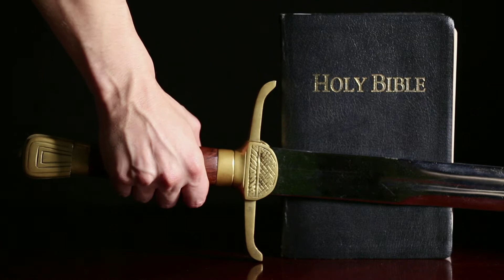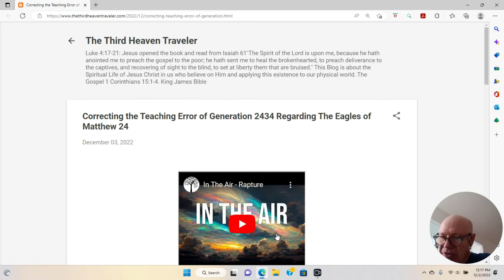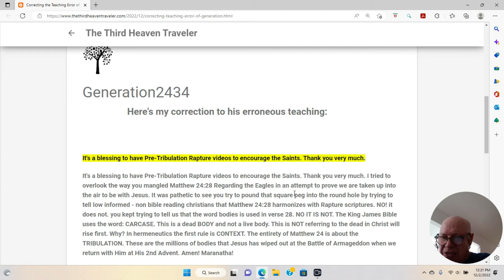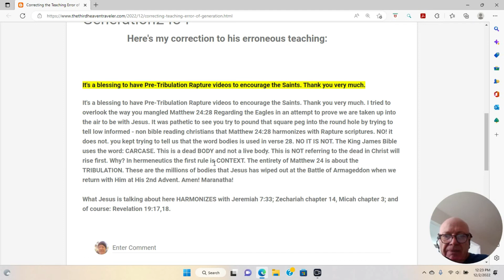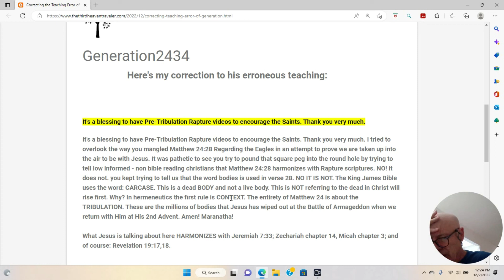Generation 2434 teaching errors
Blog for this Video

Generation2434
                   Here's my correction to his erroneous teaching:

It's a blessing to have Pre-Tribulation Rapture videos to encourage the Saints. Thank you very much.

I tried to overlook the way you mangled Matthew 24:28 Regarding the Eagles in an attempt to prove we are taken up into the air to be with Jesus. It was pathetic to see you try to pound that square peg into the round hole by trying to tell low informed - non bible reading christians that Matthew 24:28 harmonizes with Rapture scriptures. NO! it does not. you kept trying to tell us that the word bodies is used in verse 28. NO IT IS NOT. The King James Bible uses the word: CARCASE. This is a dead BODY and not a live body. This is NOT referring to the dead in Christ will rise first. Why? In hermeneutics the first rule is CONTEXT. The entirety of Matthew 24 is about the TRIBULATION. These are the millions of bodies that Jesus has wiped out at the Battle of Armageddon when we return with Him at His 2nd Advent. Amen! Maranatha!

What Jesus is talking about here HARMONIZES with Jeremiah 7:33; Zechariah chapter 14, Micah chapter 3; and of course: Revelation 19:17,18.
Comments

Featured Blogs

Who are you Amir Tsarfati? - My Brother in Christ or A Ravenous Wolf in 'Sheep's Clothing

    Who Are You Amir Tsarfati? Original post 6/4/2018       These things speak,and exhort, and rebuke with all authority.  Let no man despise thee. Titus 2: 15 . KJV This Blog is written in accordance with 2 Timothy 4:2-3 KJV and 1 Corinthians 5:12-13 KJV Note:  I love Israel and the Jews.  I am a born-again Christian who truly believes the Jews are God's chosen people and abhor replacement theology. For the past year I've been closely following Amir TSARFATI on his BEHOLD ISRAEL YouTube channel.  I don't